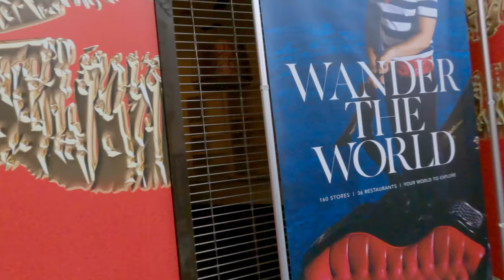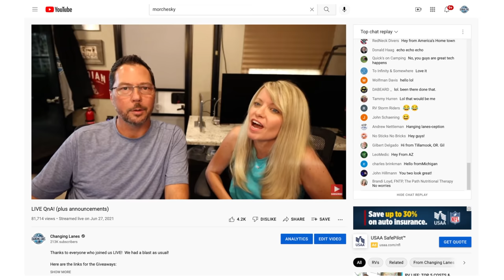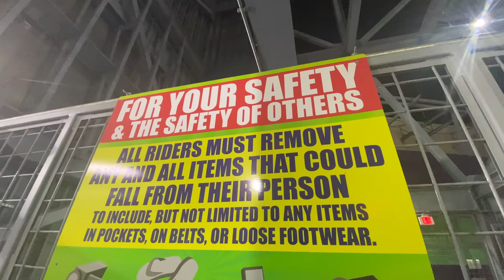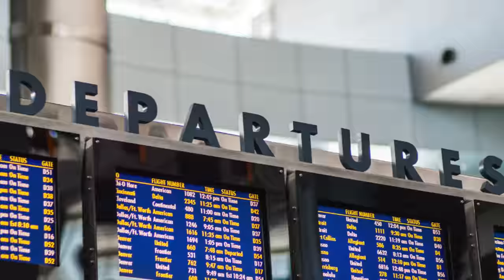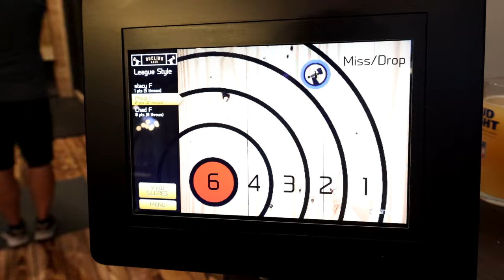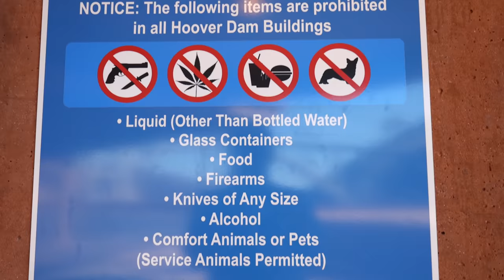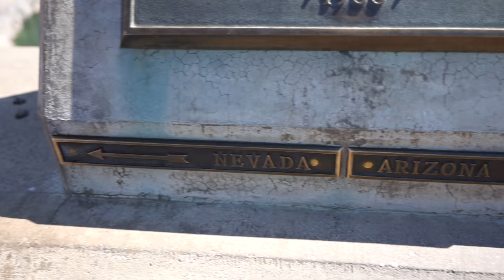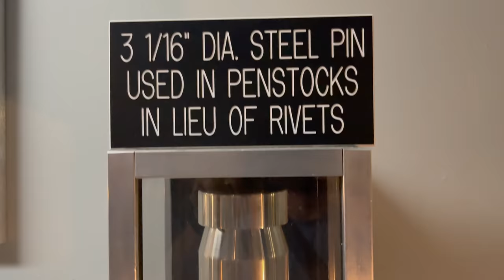ON The Las Vegas Strip! (Las Vegas Part 2)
After spending the first week in Las Vegas exploring things off of the Vegas Strip, it was time we went into town!